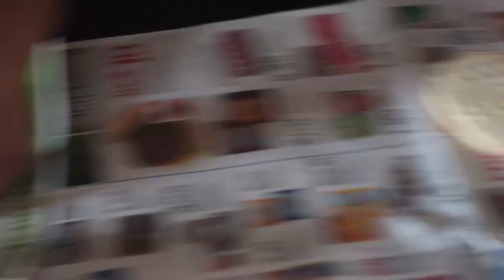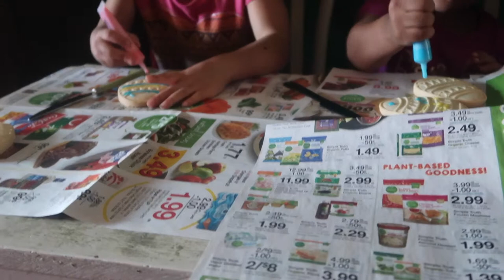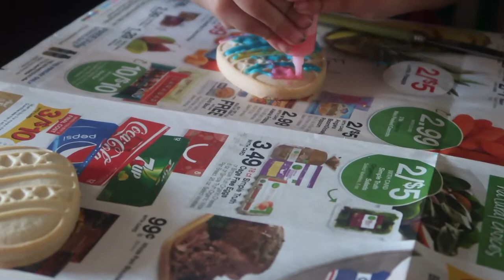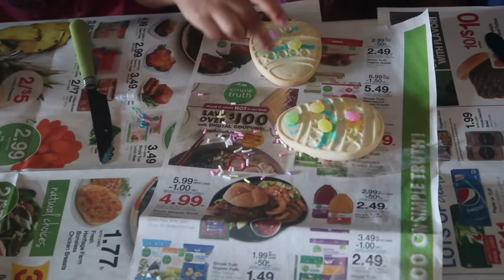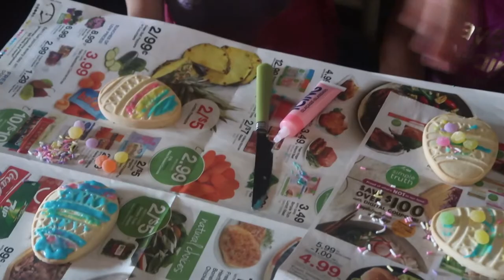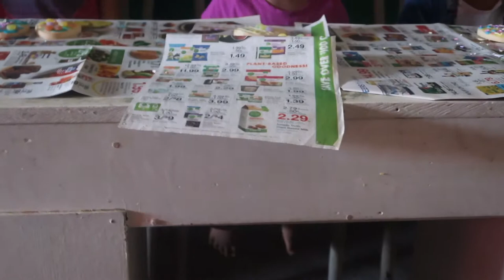Kids Decorate cookies for Easter/Happy Easter!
Happy Easter! We hope you all enjoyed this video!